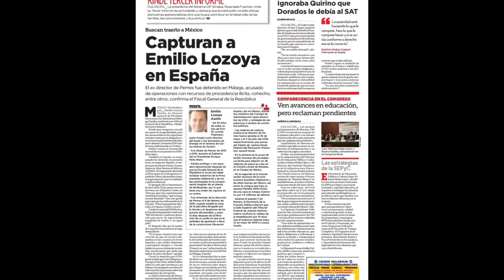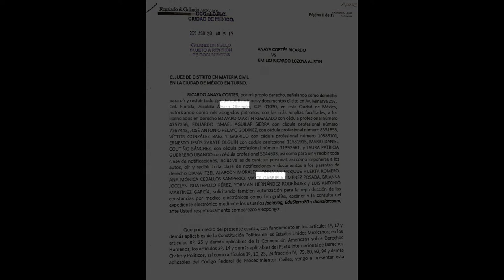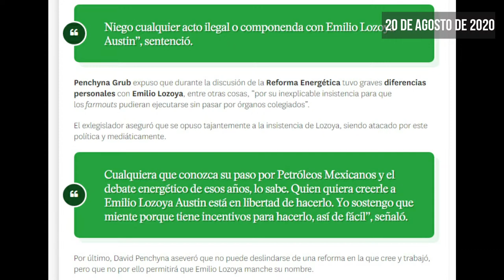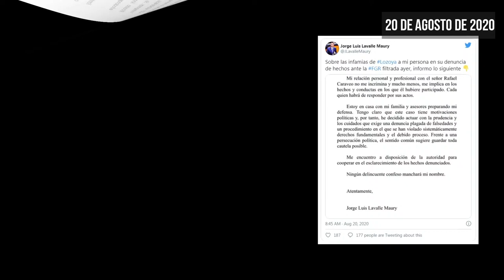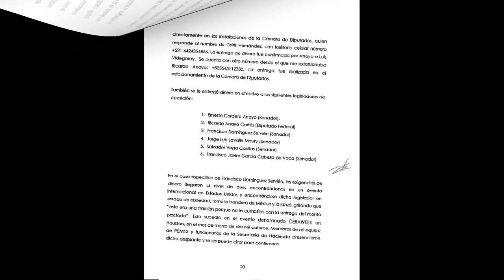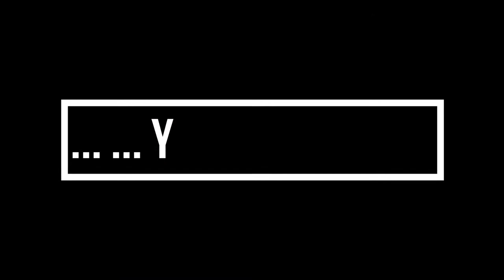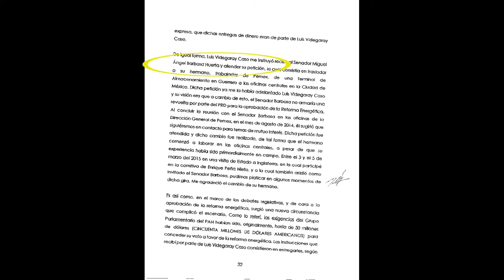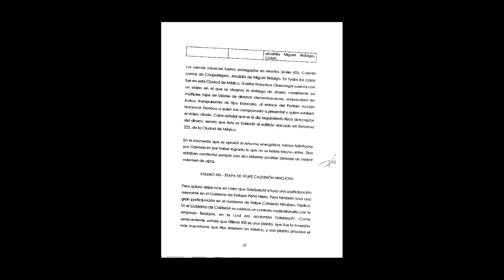Caso Lozoya: Testimonio de los primeros implicados en sobornos | Reforma Energética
En su denuncia de hechos para buscar no pisar la cárcel, el exdirector de Petróleos Mexicanos (Pemex) Emilio Lozoya Austin, declara que se entregaron 80 millones de pesos a siete exlegisladores y en su denuncia refiere que se entregó esa cantidad para que trabajaran en favor de la aprobación de la llamada reforma energética en los años 2013 y 2014. ¿Quienes?
- Ricardo Anaya Cortés
- Miguel Barbosa Huerta
- Francisco Domínguez
- Jorge Luis Lavalle
- David Penchyna,
- Salvador Vega Casillas
- Ernesto Cordero